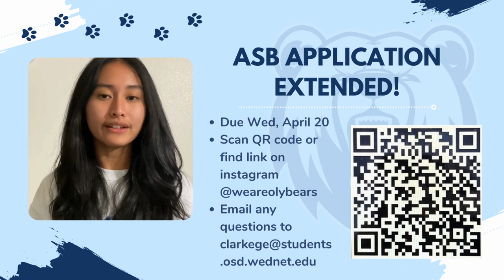Tuesday, April 19th, 2022